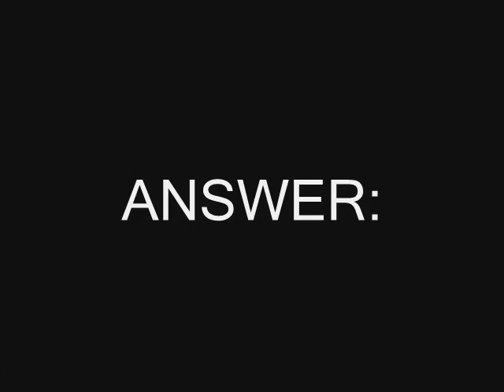Final Fantasy VII: Advent Children - Names=Annoying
After a while, this video sucks. You don't think names can be annoying? Play this 5 times in a row, and then see.

I made this video in let's say 15 minutes so unfortunately I forgot some names. =( Like Vincent (how could I??), Sephiroth, Elena and blah blah blah...